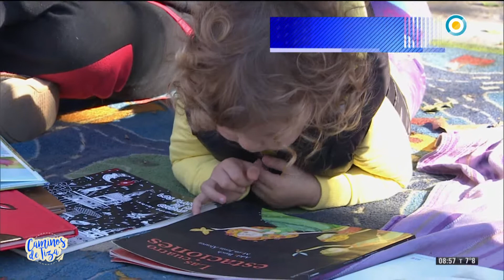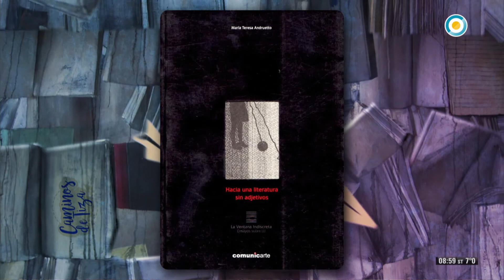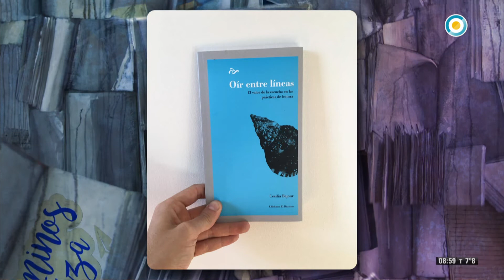Caminos de tiza - Bibliotecas al paso y de paso (4 de 4)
En todo el mundo, existen bibliotecas callejeras, a cielo abierto, que ponen libros al alcance de todos.

Esta iniciativa tiene como fin compartir libros con sentido comunitario y fomentar la lectura. En la Ciudad de Buenos Aires cada vez hay más.

En Caminos de Tiza, recibimos a María Inés Gómez Gallo, Mariano Ferreyra y Cecilia Bajour del colectivo "Bibliotecas al paso Artigas" para conversar sobre las bibliotecas al paso.
Junto a nuestros invitados, conoceremos cómo se organizan, cómo son recibidas por los vecinos, cómo crecen y qué reflexiones hacen quienes llevan adelante estas iniciativas.